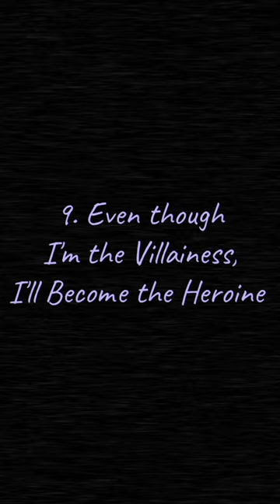Top 10 Villainess Manhwas